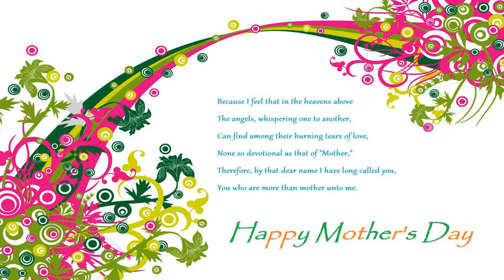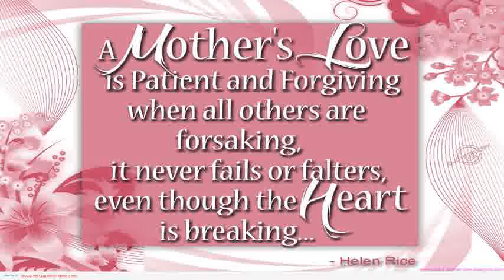Mothers Day Pictures And Images - The Mothers Day Pictures And Images Compilation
Mothers Day Pictures And Images. Mothers day is traditionally the one day of the year when we express our love and gratitude for our mums. The giving of cards and gifts, as well as offering an extra special day, has become traditional since the inception of this annual event. Flowers, chocolates, and wine are among the more traditional Mother's day gift but why not give your Mum something unusual and entirely unique with one of these great personalised gifts for the home.

The photo blanket can be customised with a single photo but it also looks especially effective with the addition of a montage of pictures. Use pictures of yourself, your siblings, your own children, and the entire family in order to create a beautiful and memorable montage and then have this printed to one of three different sizes of comfortable and good looking photo blanket.